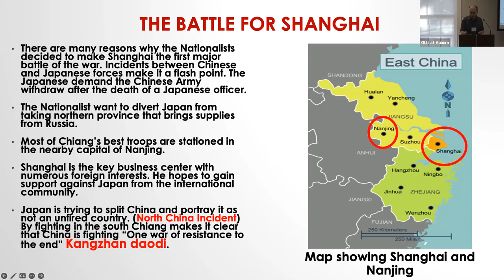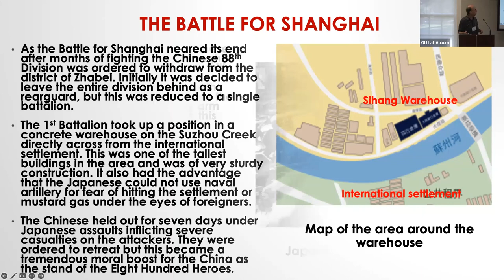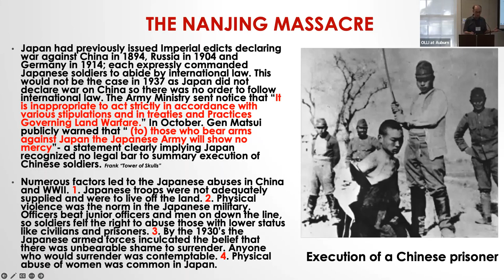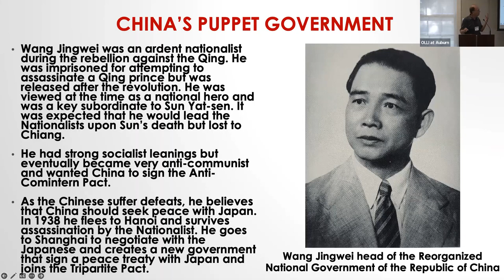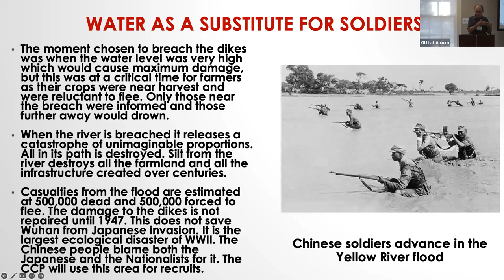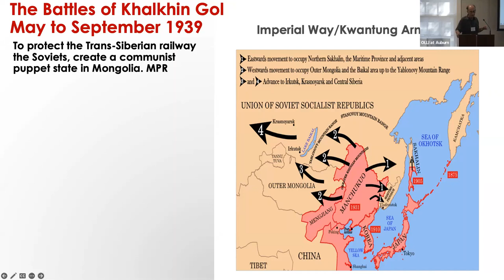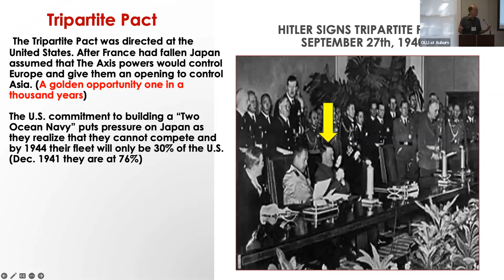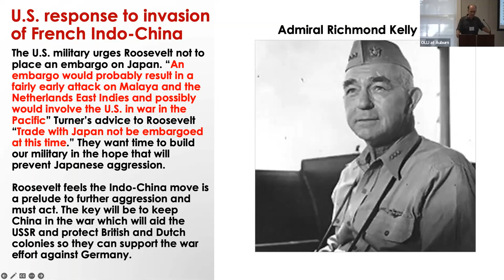China vs Japan 1937 to 1941 Wk. 2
In the second lecture on the Asia-Pacific War we will cover the key events after the Marco Polo bridge incident of 1937 including the Battle of Shanghai and the Nanking Massacre. This class will also look at Japanese relations with the USSR and how the Tripartite Pact will influence U.S. policy in Asia.